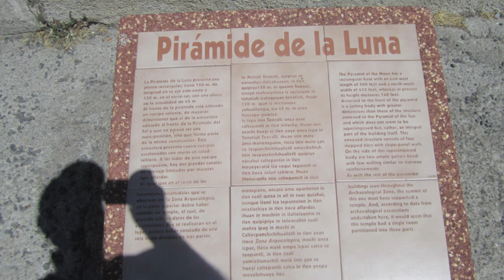Evolvenza Non li ha inventati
La fatigue fait ressortir les corps supérieurs. Tout ce qui desserre les liens de conscience qui nous unissent au corps physique nous ouvre à l'information qui vient des “corps supérieurs”. Le contact peut avoir une portée très large, allant des visions astrales du voyant à l'extase du saint.